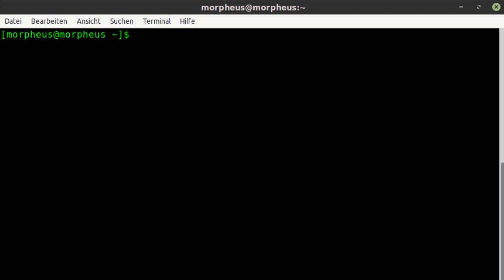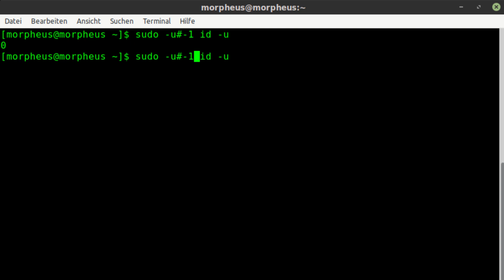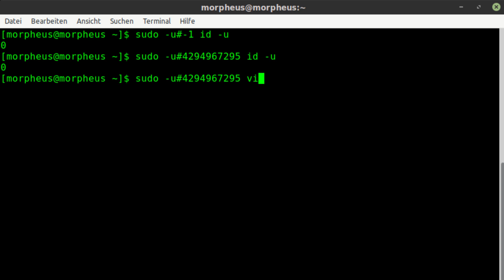News - Linux Schwachstelle in Sudo [Update: Patch ist verfügbar]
Update: Der neueste Patch hat es gefixt! Patchen bitte! * *Meine Website mit allen anderen Kanälen und Newsletter* *: